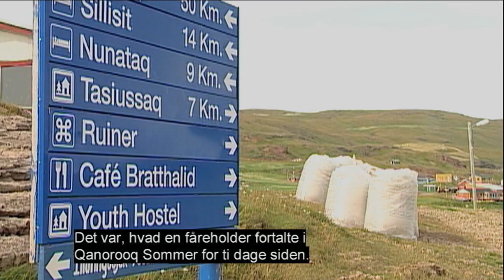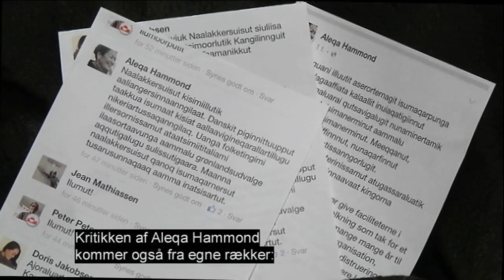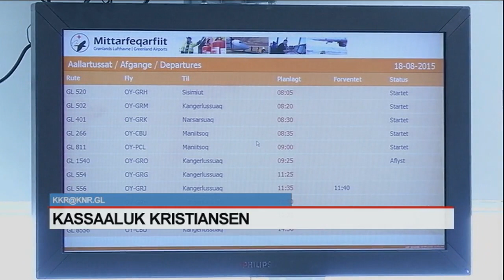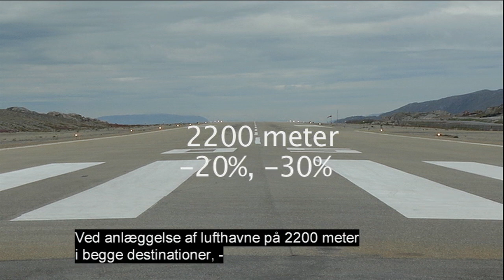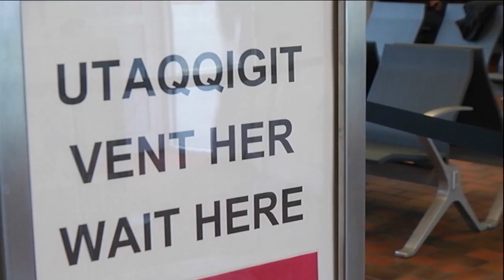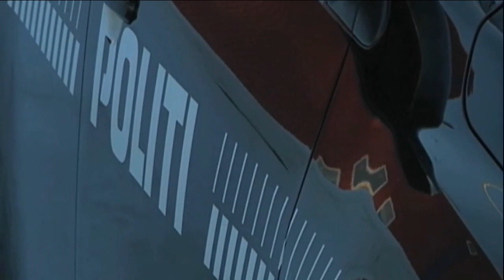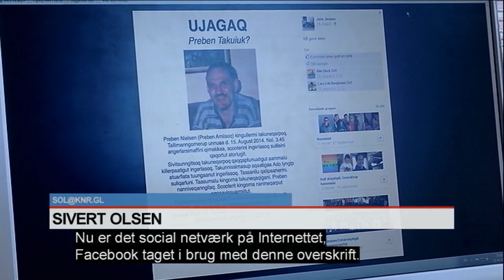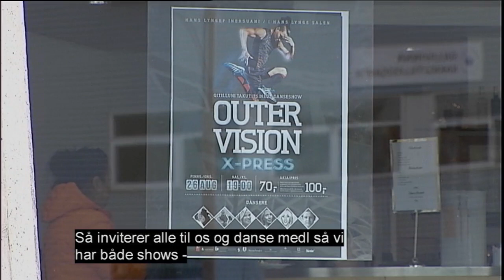Qanorooq weekend 22.08.2015